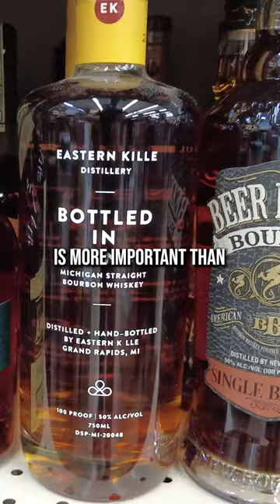Finding Bourbon We Haven't Tried In Michigan!